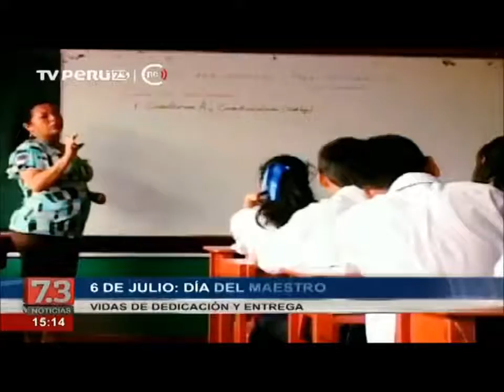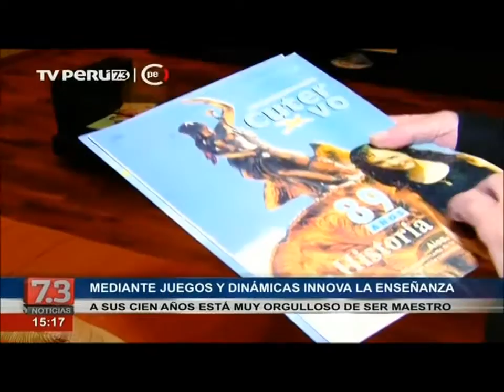Maestro de 100 años